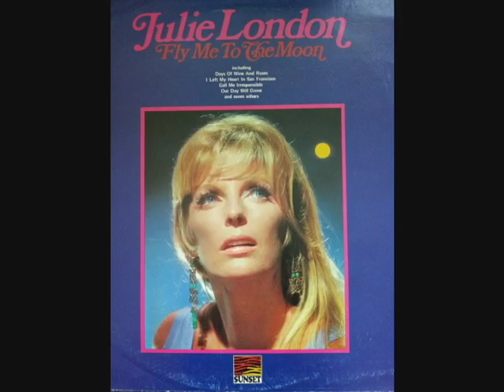JULIE LONDON - THE END OF THE WORLD (LP RECOVERY )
Label:Sunset Records ‎– SLS 50200
Format: Vinyl, LP, Compilation
Country:UK
Released: 1970
Genre: Jazz, Pop
Style: Vocal, Easy Listening
Lead cartridge By ORTOFON
Recovery By VERTICALIC STUDIO
Recovey Year : 2016